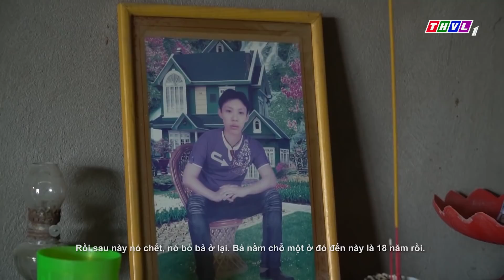Chơi Phải Thắng – Tập 15 FULL: Hoà Hiệp, Bá Thắng xót xa trước gia cảnh trăm bề khó khăn của cô Quân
Thép Hòa Phát hân hạnh đồng hành cùng chương trình.
Tháng 12/2020, câu chuyện của những cung bậc cảm xúc, là giọt nước mắt của những nỗi đau, trải qua 3 vòng thi đầy cam go và thách thức của chương trình, lan tỏa và trao đi yêu thương. Mời Quý khán giả đón xem chương trình Chơi phải thắng lúc 21h Thứ Ba  hàng tuần trên kênh THVL1.